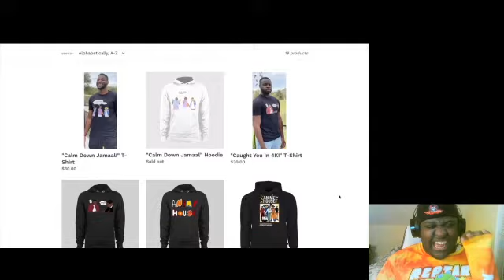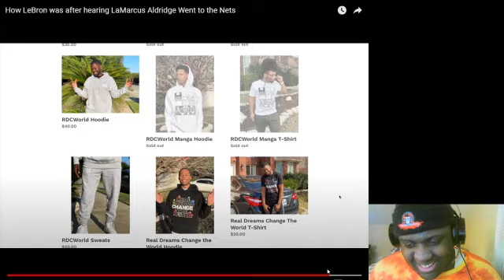How LeBron Was After Hearing LaMarcus Aldridge Went To The Nets Reaction